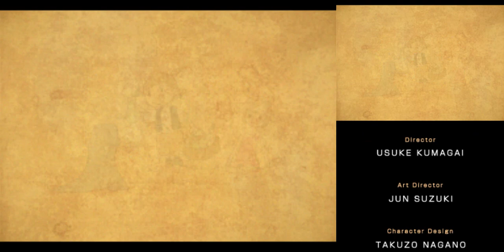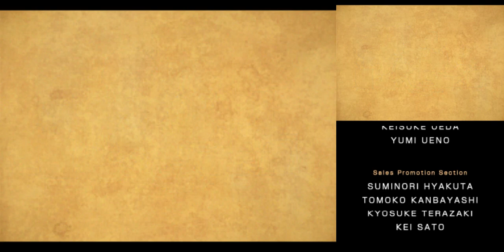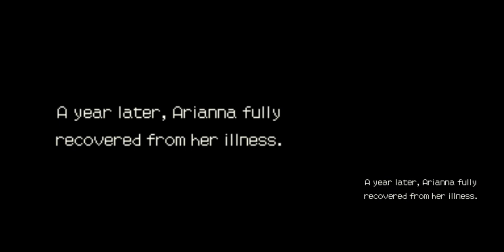Professor Layton And The Last Specter Epilogue No Commentary